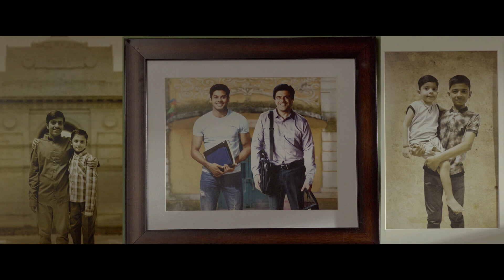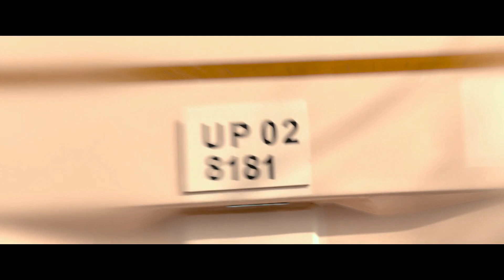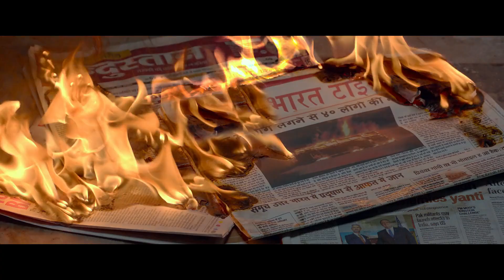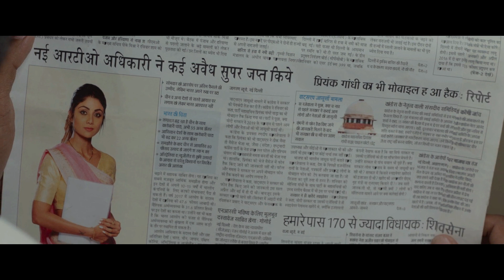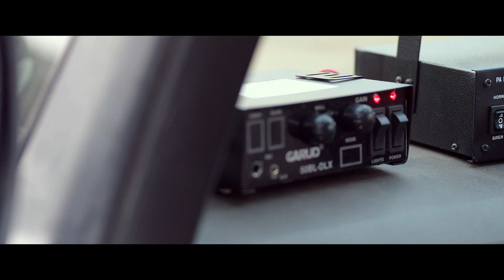The Greatest of All Time (2024) New Full Movie Hindi Dubbed | Thalapathy Vijay New South Movie 2024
thalapathy vijay new south movie 2024,
new thalapathy vijay south superhit movie 2024,
south new movie 2024 hindi dubbed vijay thalapathy varisu,
south new movie 2024 hindi dubbed vijay thalapathy bigil,
south new movie 2024 hindi dubbed love story vijay thalapathy,
south new movie 2024 hindi dubbed vijay thalapathy leo,
south new movie 2024 hindi dubbed vijay thalapathy doctor,
south new movie 2024 hindi dubbed vijay thalapathy beast,
south new movie 2024 hindi dubbed vijay thalapathy rashmika mandanna,
south movie 2024.new vijay thalapathy leo,
south movie 2024.new vijay thalapathy and pooja hegde,
south new movie 2024 hindi dubbed vijay thalapathy all,
south new movie 2024 hindi dubbed vijay thalapathy and samantha,
south new movie 2024 hindi dubbed vijay thalapathy and pooja,
south new movie 2024 hindi dubbed vijay thalapathy all movie,
south new movie 2024 hindi dubbed samantha and vijay thalapathy,
new thalapathy vijay south superhit movie 2024 bajrangi,
new south movie 2024 vijay thalapathy boom,
south movie 2024.new vijay thalapathy beast,
south new movie 2024 hindi dubbed vijay thalapathy bhairava,
south new movie 2024 hindi dubbed vijay thalapathy boom,
boom new south indian movie 2024 vijay thalapathy,
south movie 2024.new vijay thalapathy boom,
vijay new movie 2024,
thalapathy vijay new movie 2024,
thalapathy vijay south new movie 2024 hindi dubbed,
thalapathy vijay south movie 2024 hindi dubbed,
south movie 2024.new vijay thalapathy double role,
south movie 2024.new vijay thalapathy doctor,
south new movie 2024 hindi dubbed vijay thalapathy,
south new movie 2024 hindi dubbed vijay thalapathy mersal,
south new movie 2024 hindi dubbed vijay thalapathy football movie,
new south movie 2024 full movie hindi dubbed vijay thalapathy,
south new movie 2024 hindi dubbed vijay thalapathy family movie,
thalapathy vijay south superhit movie 2024 hindi dubbed,
new thalapathy vijay south superhit movie 2024 hindi,
new south movie 2024 vijay thalapathy pooja hegde,
vijay thalapathy new south indian movie 2024,
thalapathy vijay 2024 new release south indian movie,
south movie vijay thalapathy in hindi dubbed new 2024,
new movie 2023 south indian hindi dubbed 2024 vijay thalapathy,
jalwa new south movie 2024 thalapathy vijay,
thalapathy vijay ka new south movie 2024,
vijay thalapathy ki south movie 2024,
south new movie 2024 hindi dubbed vijay thalapathy keerthy suresh,
south new movie 2024 hindi dubbed vijay thalapathy kirti suresh,
vijay thalapathy ki new south movie 2024,
new south movie 2024 vijay thalapathy leo,
new thalapathy vijay south superhit movie 2024 see more,
south new movie 2024 hindi dubbed vijay thalapathy master,
new south movie 2024.new vijay thalapathy,
south new movie 2024 hindi dubbed vijay thalapathy nayanthara,
south new movie 2024 hindi dubbed new releases vijay thalapathy,
south new movie 2024 hindi dubbed of vijay thalapathy,
new thalapathy vijay south superhit movie 2024 puliraju,
south movie 2024.new vijay thalapathy police,
south new movie 2024 hindi dubbed vijay thalapathy pooja hegde,
vijay new south movie trailer,
south new movie 2024 hindi dubbed vijay thalapathy rust,
south new movie 2024 hindi dubbed vijay thalapathy double role,
south new movie 2024 hindi dubbed vijay thalapathy raw,
thalapathy vijay south movie superhit 2024,
south new movie 2024 hindi dubbed vijay thalapathy sarkar,
south new movie 2024 hindi dubbed vijay thalapathy samantha,
south new movie 2024 hindi dubbed vijay thalapathy theri,
south new movie 2023 hindi dubbed vijay thalapathy 2024,
new south movie of thalapathy vijay,
south new movie 2024 hindi dubbed vijay thalapathy 68,
new south movie 2023 thalapathy,
new south movie vijay thalapathy leo